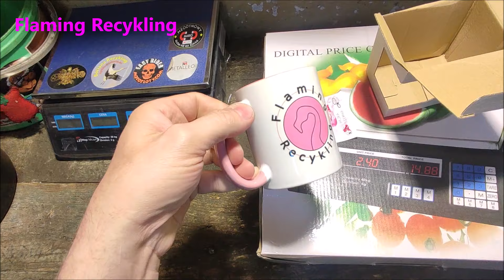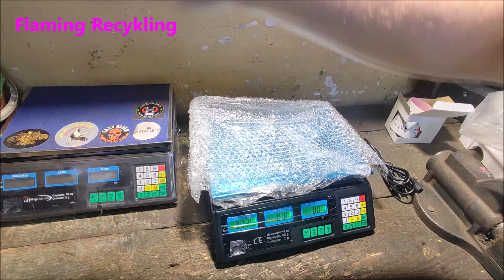KONKURS NA 14k SUB